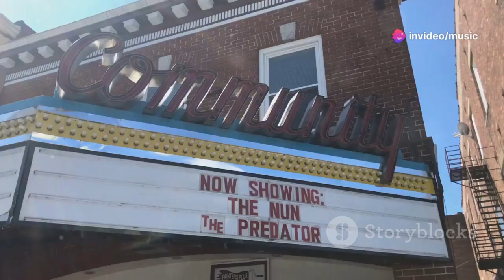What's Coming in 2024 Nigerian Movies That Will SHOCK You?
Get ready to discover the biggest Nigerian movies of 2024 in this video! From dramas to comedies to action-packed films, we've got the scoop on the must-watch movies coming out of Nigeria next year. Don't miss out on these exciting films!